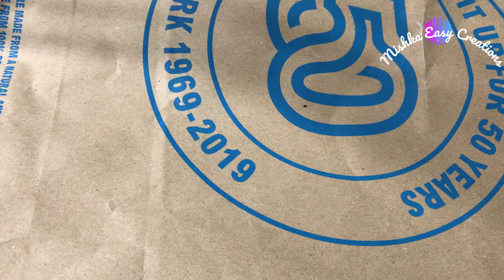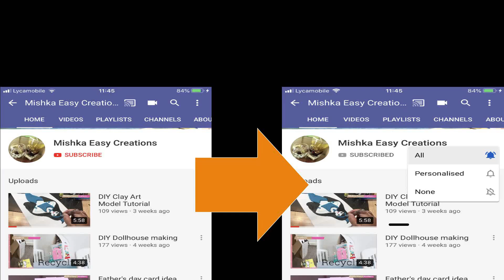Craft#diy tutorial How to make Fabric Rangoli